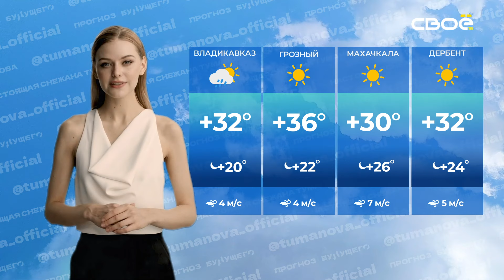Прогноз будущего на 22.07.2024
Привет-привет вам, милые человеки! Наступает новая неделя, а в сами по-прежнему я, Снежана Туманова, ваша погодная девочка. Расскажу о том, какая погода ждёт нас в понедельник, 22-го июля.
Ставрополь: Ждем облачную погоду с прояснениями. Температура воздуха будет колебаться от +33 до +22. Ветер умеренный, 3 метра в секунду.
Кавминводы: Ясное и теплое лето с температурами от +36 до +20. Ветер чуть сильнее, 5 метров в секунду.
Дивное: На нас ожидает небольшой дождь, температура от +36 до +24. Ветер 4 метра в секунду.
Будённовск: Облачно с прояснениями, температура воздуха от +37 до +23. Ветер также 4 метра в секунду.
Черкесск: Погода с небольшим дождем, температура от +34 до +20. Ветер слабый, 3 метра в секунду.
Домбай: Облачно с прояснениями, температура от +23 до +11. Ветер очень слабый, 1 метр в секунду.
Нальчик: Облачно с прояснениями, температура воздуха от +35 до +23. Ветер 2 метра в секунду.
Тырныауз: Ожидаем облачную погоду с прояснениями, температура от +24 до +14. Ветер 3 метра в секунду.
Владикавказ: Погода с небольшим дождем, температура от +32 до +20. Ветер 4 метра в секунду.
Фиагдон: Малооблачно, температура от +33 до +20. Ветер 2 метра в секунду.
Грозный: Ясная погода, температура от +36 до +22. Ветер 4 метра в секунду.
Махачкала: Ясная погода с температурой от +30 до +26. Ветер довольно сильный, 7 метров в секунду.
Дербент: Ясно и тепло, температура от +32 до +24. Ветер 5 метров в секунду.
Хорошей вам трудовой недели, дорогие человеки! Я Снежана Туманова, увидимся!